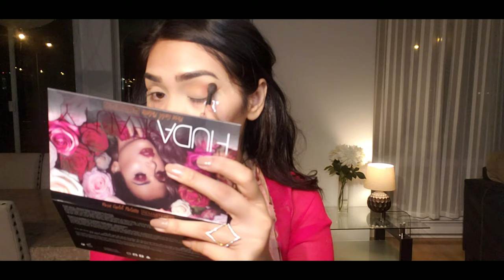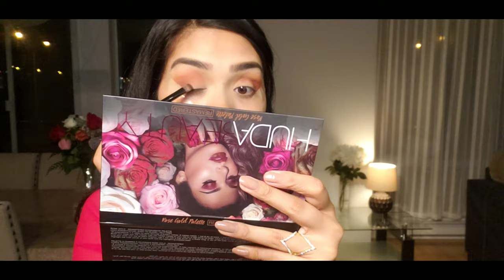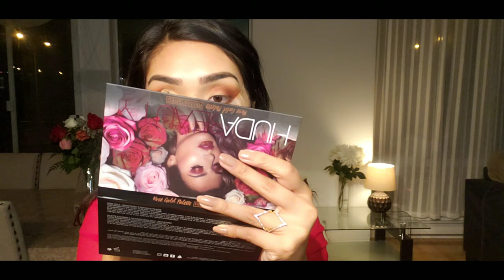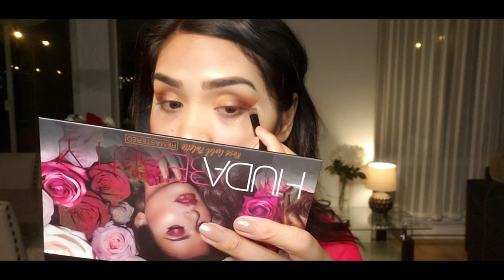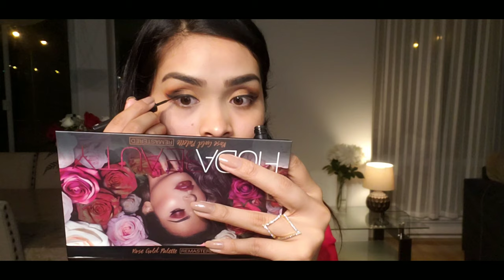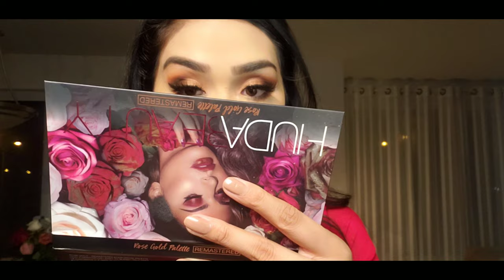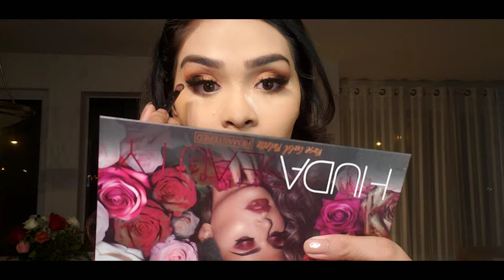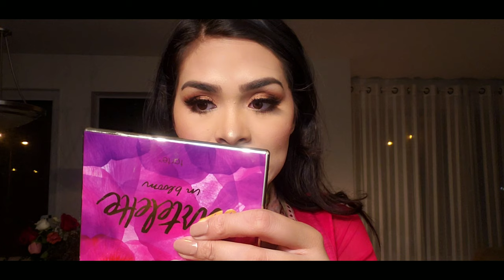party makeup - পার্টি মেকআপ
party makeup tutorial- পার্টি মেকআপ টিউটরিআল